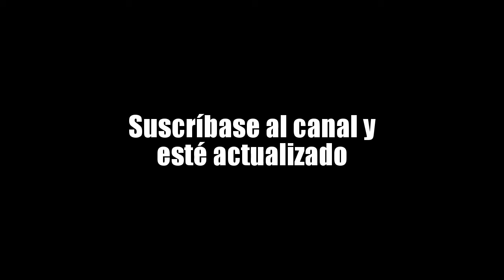Buenos Aires Ópera Show: La Traviata, Va pensiero, y Nessun Dorma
Chacabuco, Argentina. Presentación de grupo de tenores y sopranos que coordina Ezequiel Fautario. Tres conocidas composiciones que se escucharon en la noche del 9 de julio de 2016 en Teatro Italiano.